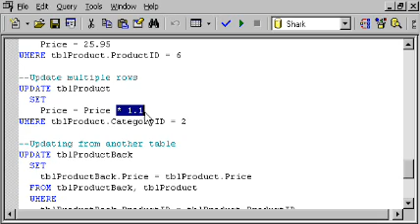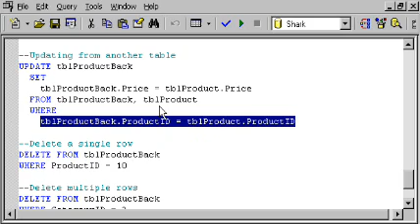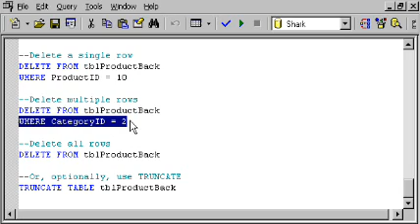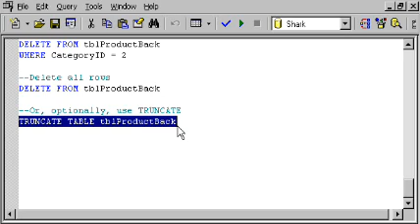SQL SERVER Tutorial - T-SQL: Updat a row - Update multiple rows- Update Another Table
T-SQL Tutorial